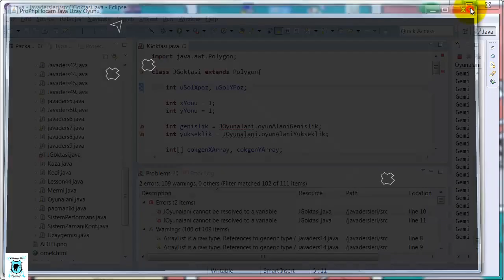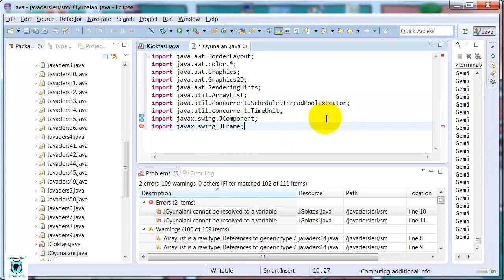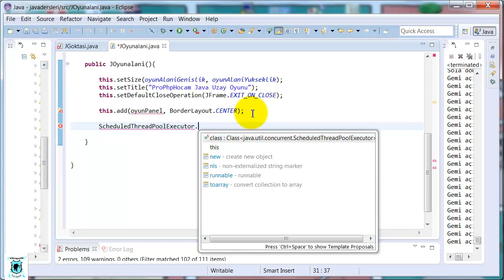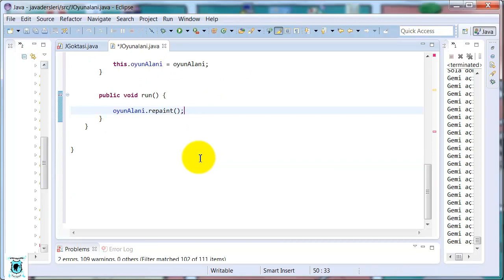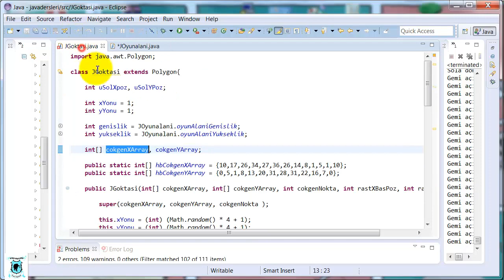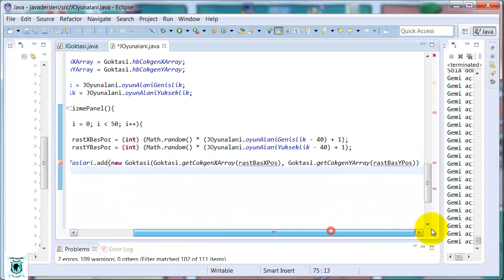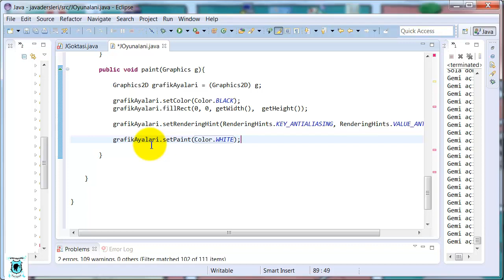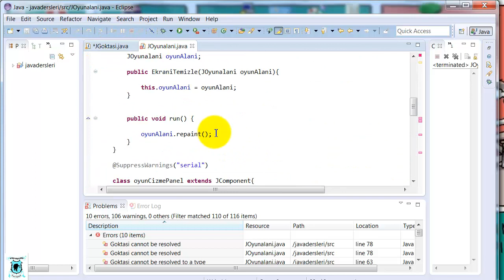Java – Oyun Yapımı 2 – Ders 53